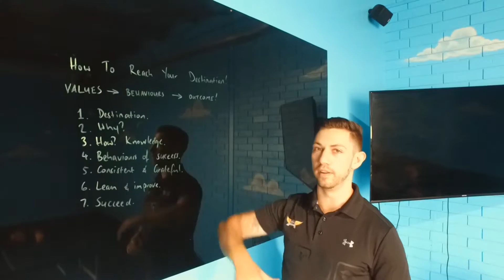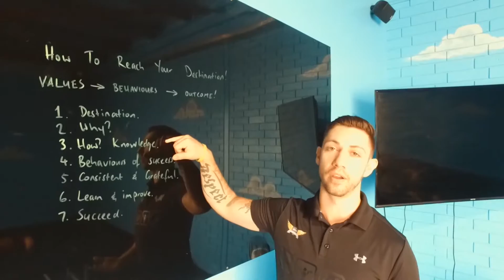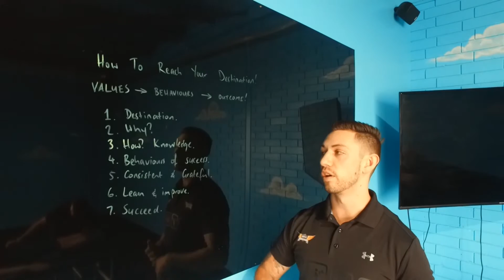How To Reach Your Destination ft. Coach Navar